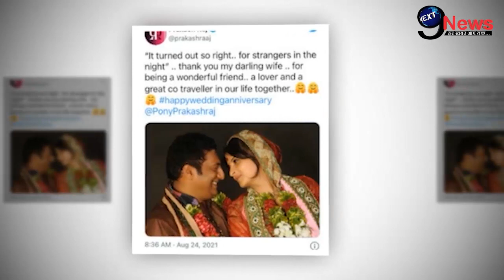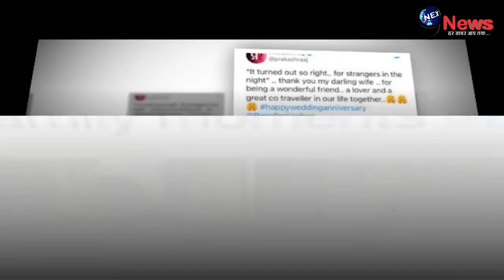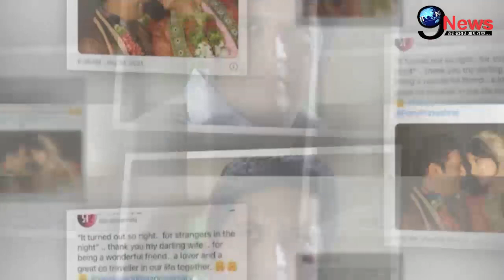SHOCKING! 56 की उम्र में इस दिग्गज ने रचाई दूसरी शादी || बेटे के निधन के बाद पहली पत्नी को छोड़ा...!